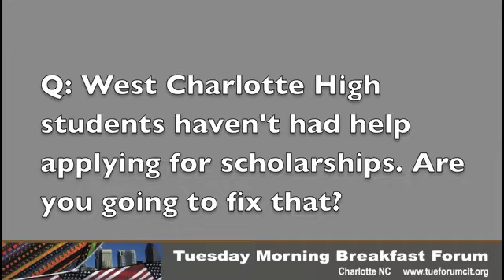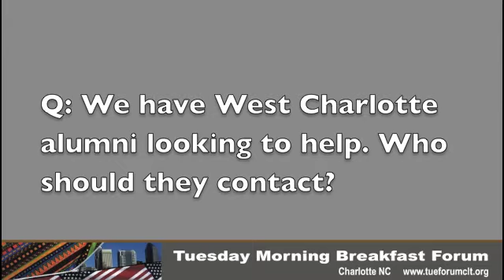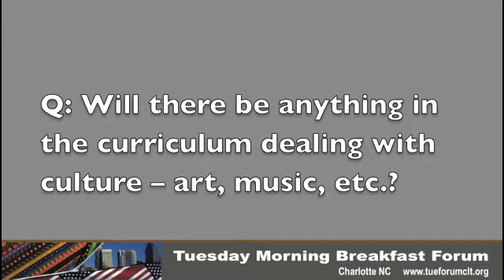Project L.I.F.T. Update Part 5 of 6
Denise Watts, executive director of Project L.I.F.T., presented an update on July 3, 2012 on the privately funded education improvement project centered on West Charlotte High School and the schools that feed it. This is one of six videos recording virtually the entire presentation and Q&A session at the Tuesday Morning Breakfast Forum.